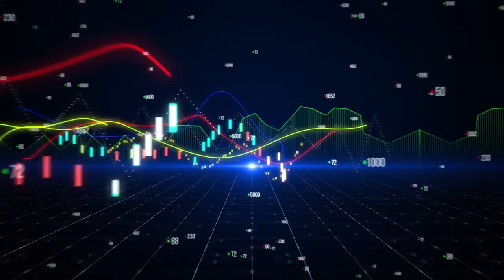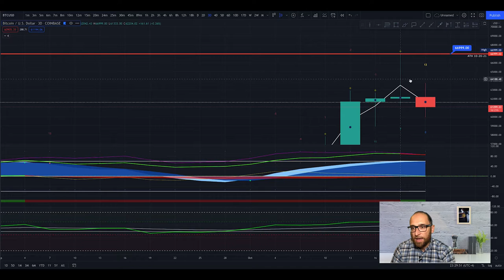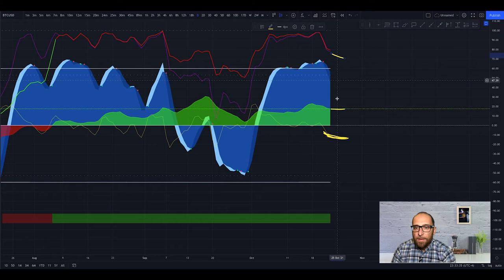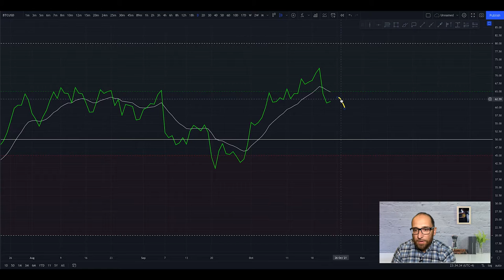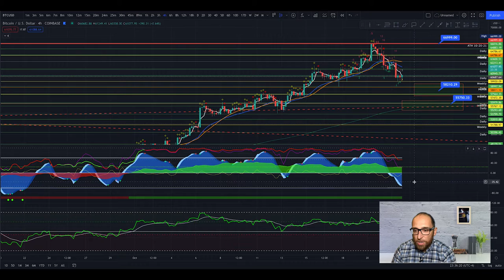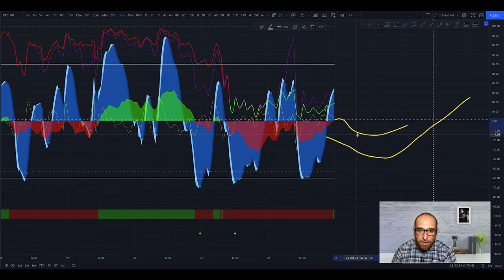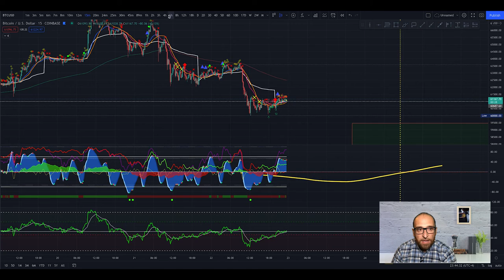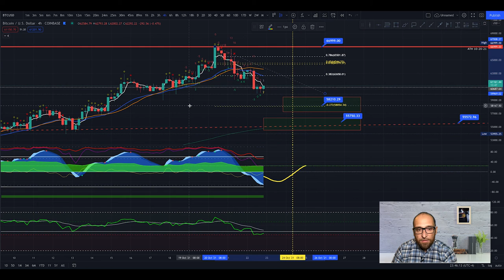🚨BITCOIN UPDATE! THIS IS THE END OF THE CORRECTION?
In this video, we will discuss the price of Bitcoin, Ethereum and the rest of the altcoin and cryptocurrency markets.